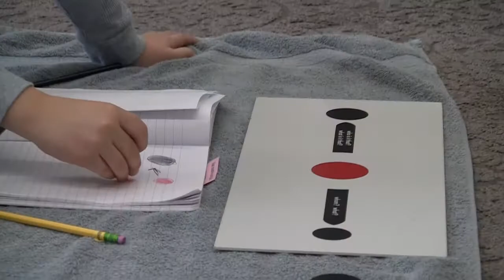MSW Website Landing Page Video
Scenes from MSW's 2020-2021 school year.